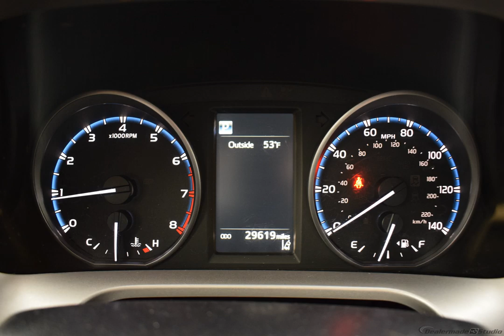2017 Galactic Aqua Mica Toyota RAV4 Sport Utility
Used 2017 Galactic Aqua Mica Toyota RAV4 Sport Utility XLE Ash